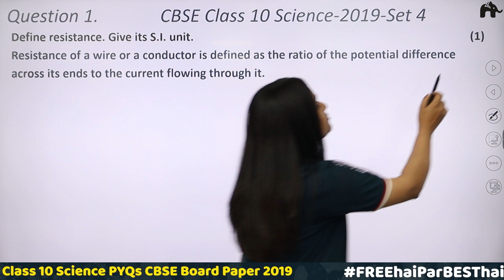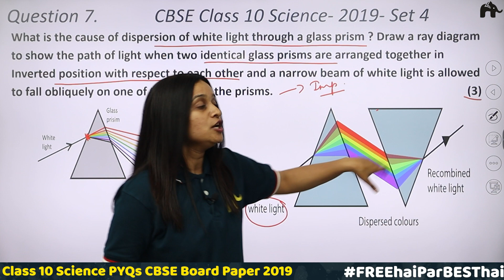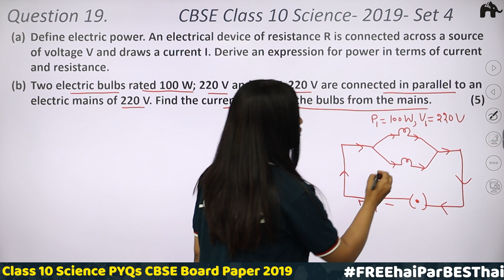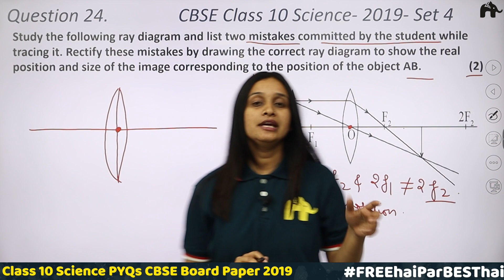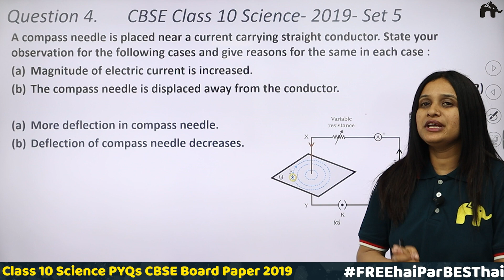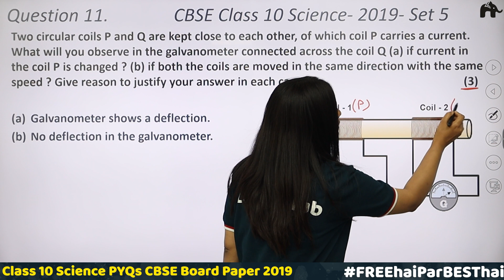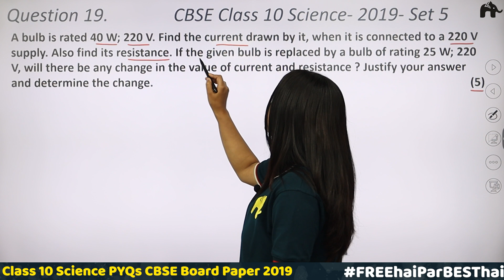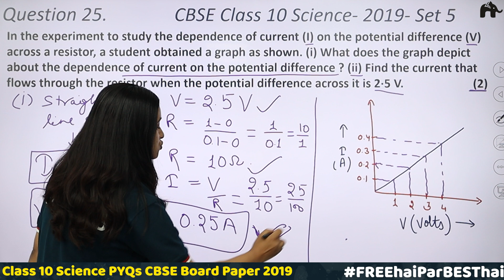Previous Years' Questions with Solutions Class 10 Science | PYQs CBSE 2019 Set 4-5 paper | Physics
"Timestamp:
0:00 Introduction
01:09 PYQ 2019 SET 4 Q.1
03:09 PYQ 2019 SET 4 Q.3
04:53 PYQ 2019 SET 4 Q.3(OR)
06:34 PYQ 2019 SET 4  Q.4
11:35 PYQ 2019 SET 4  Q.7
15:18 PYQ 2019 SET 4  Q.11
17:59 PYQ 2019 SET 4  Q.19
25:40 PYQ 2019 SET 4  Q.19(OR)
30:40 PYQ 2019 SET 4  Q.24
34:10 PYQ 2019 SET 4  Q.24(OR)
36:04 PYQ 2019 SET 4  Q.25
37:34 PYQ 2019 SET 5  Q.1
39:27 PYQ 2019 SET 5  Q.3
42:57   PYQ 2019 SET 5  Q.4
  45:27 PYQ 2019 SET 5  Q.7
50:09 PYQ 2019 SET 5 Q.7(OR)
 52:39 PYQ 2019 SET 5  Q.11
54:58 PYQ 2019 SET 5  Q.17
01:00:24  PYQ 2019 SET 5 Q.19
01:03:08 PYQ 2019 SET 5 Q.19(OR)
01:06:49  PYQ 2019 SET 5  Q.24
01:09:06  PYQ 2019 SET 5 Q.25